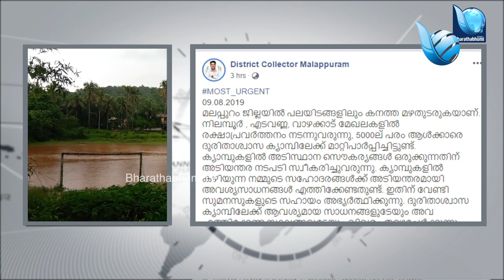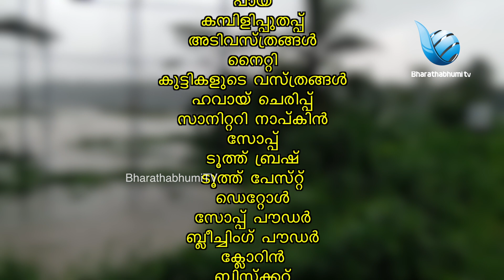ദുരിതാശ്വാസ ക്യാമ്പിലേക്ക് സാധനങ്ങള്‍ വേണം; മലപ്പുറം ജില്ലാ കളക്ടറുടെ അഭ്യര്‍ത്ഥന